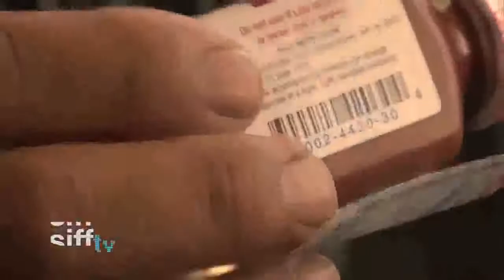american addict interview with sasha knezev & gregory smith, md 1280x720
sasha knezev & gregory smith american addict interview